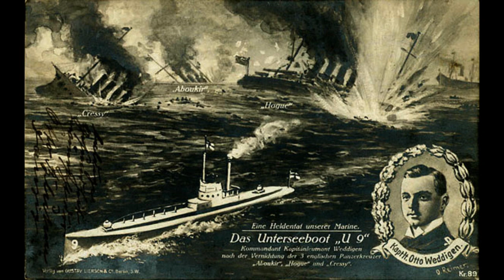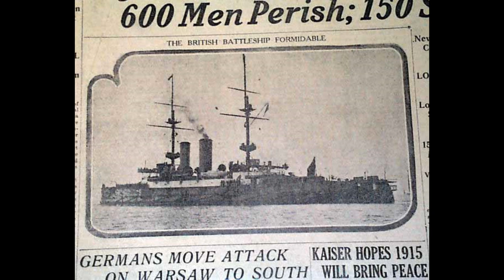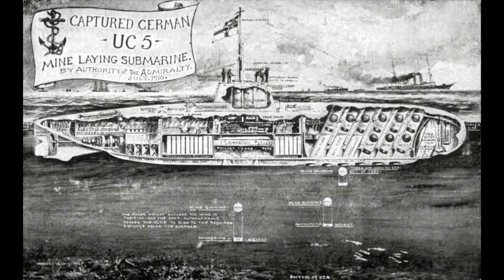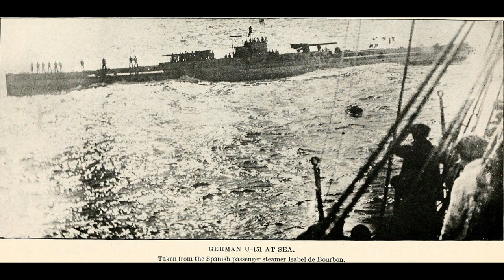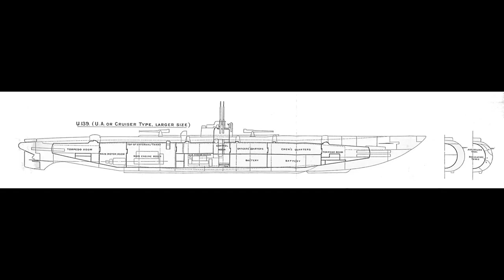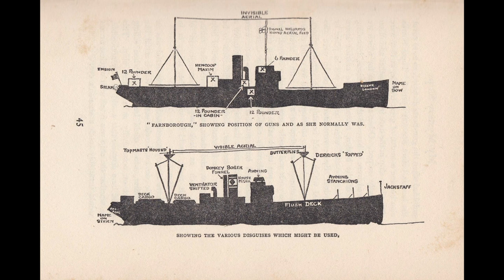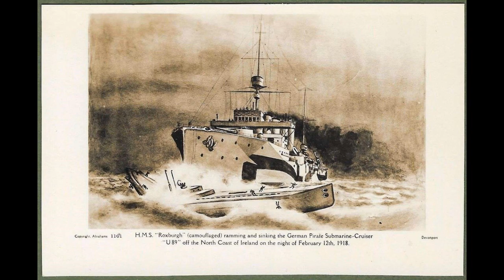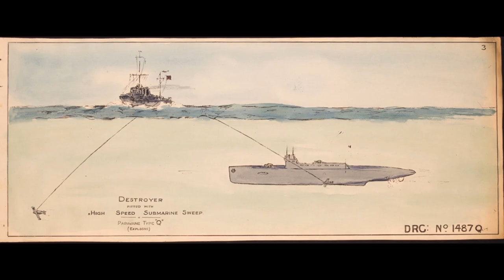U-Boats of World War 1 - Numbers, Location & How to sink them (Part 1 of 2)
Today we take a look at the WW1 U-Boat forces with the help of expert Michael Lowrey, check out his work at uboat.net!